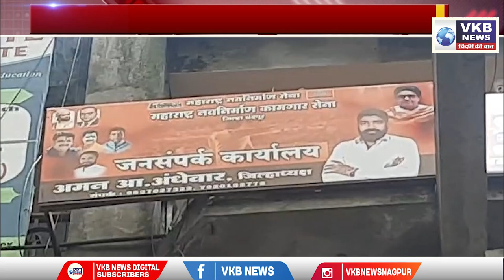चंद्रपुर शहरात भरदिवसा गोळीबार